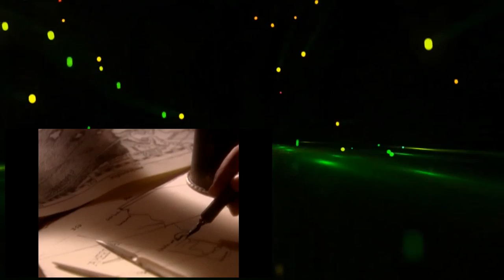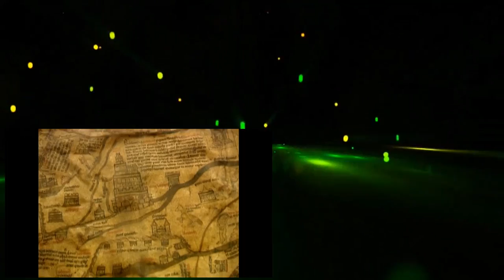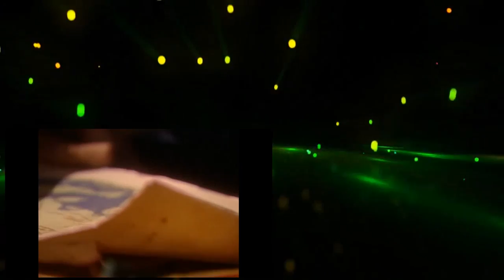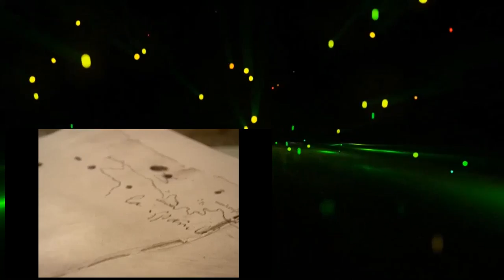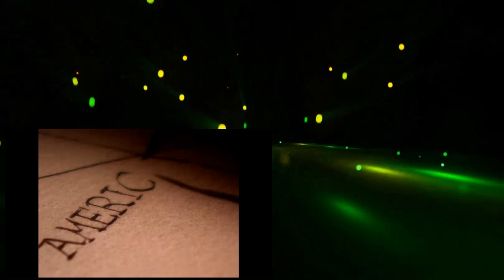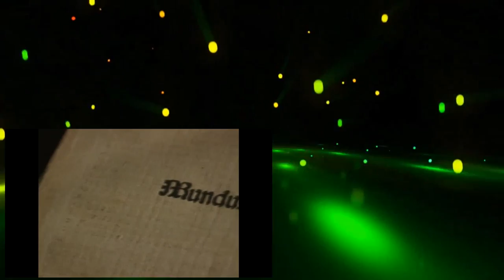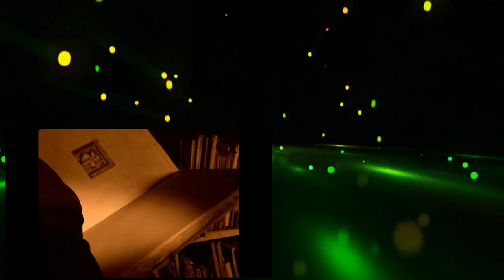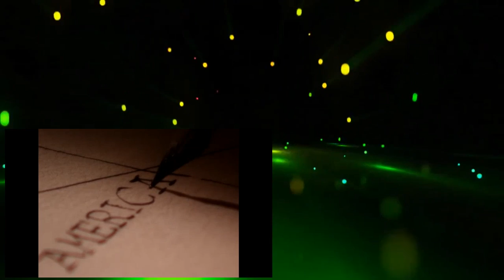The Map Makers 1of3 Discovery The Waldseemuller Map 1507